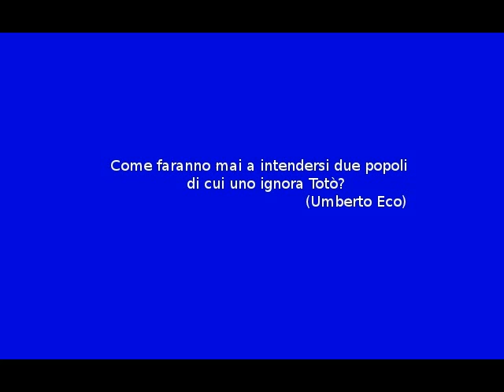Rompicapo numero 3: Corea e Coreo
A grande richiesta ecco il rompicapo numero 3 in una veste tutta nuova. Questa volta dobbiamo indovinare almeno une film in cui il Principe nomina il paese di mia moglie (e di sua madre..) : La Corea, o meglio. in quale (quali?) film Toto` accenna ai Coreani...?